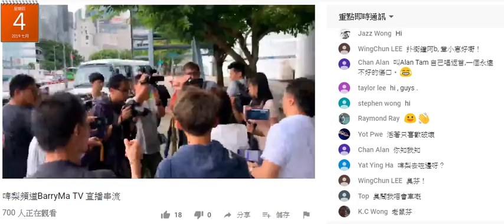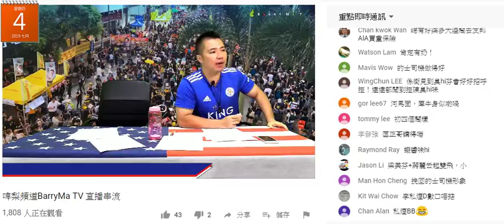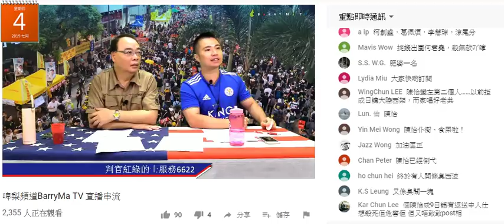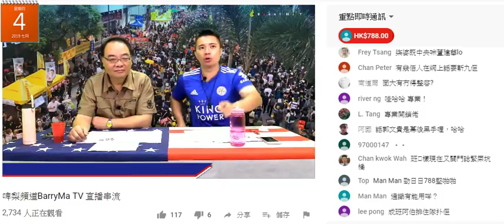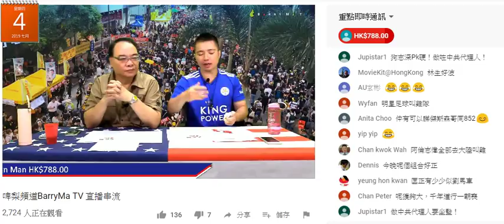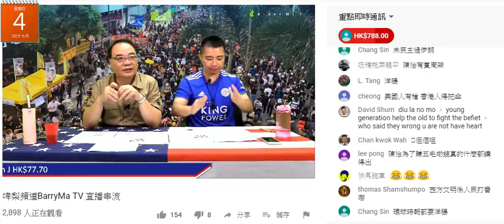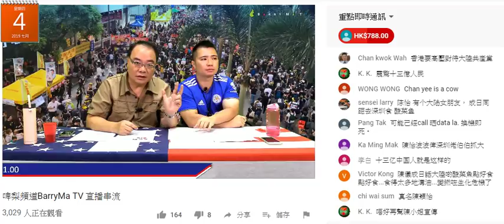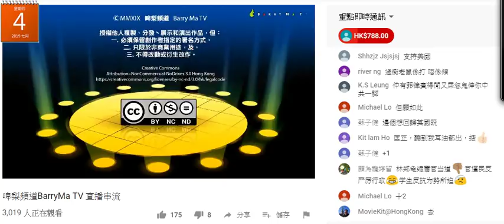啤梨晚報 2019-07-04a 廢撚柒閪蟲林匡正+仆街沈四海